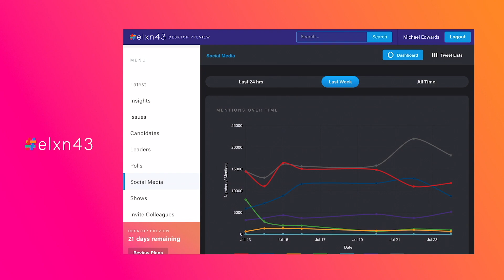How Ethics Is Translating On Social Media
The SNC-Lavalin affair coupled by the return of Gerald Butts has seen a significant share of voice on Twitter focused on ''ethics'. Michael Edwards explains what Sussex Strategy's Election Monitoring Dashboard has seen on the issue of ethics.